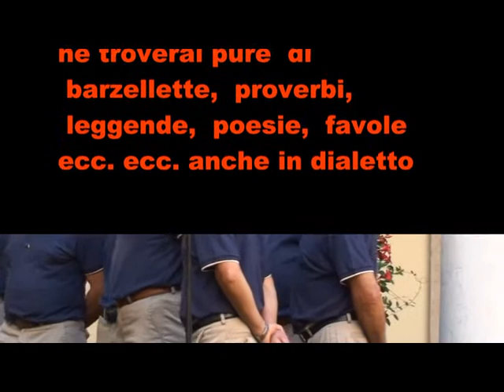90° di fondazione sezione ANA di Bergamo del 9 2011 Coro ANA Monte Alto Rogno 753.wmv